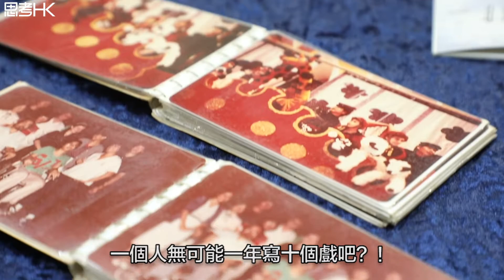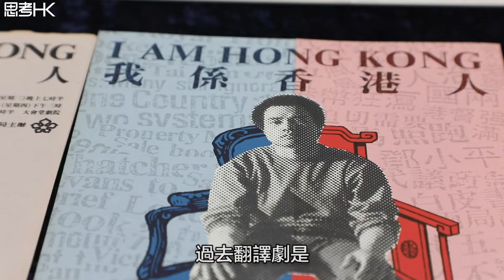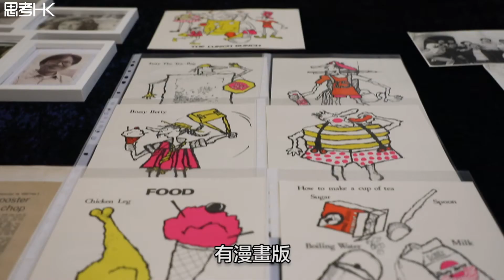本土無好劇？古天農：要輸出香港好劇本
【反守為攻】中英劇團首位華人藝術總監，曾執導多個賣座舞台劇的古天農拆解本港劇壇的問題。他又說，香港劇壇其實有好多「寶藏」未被發掘。